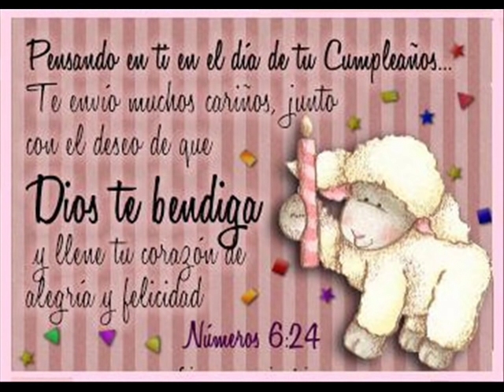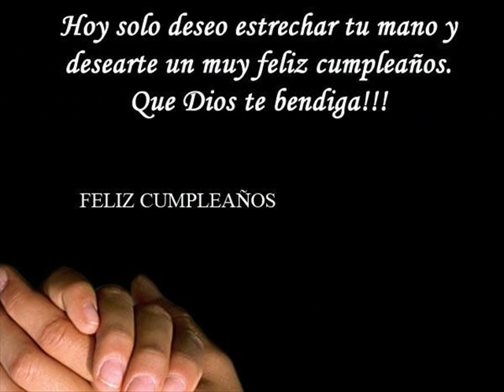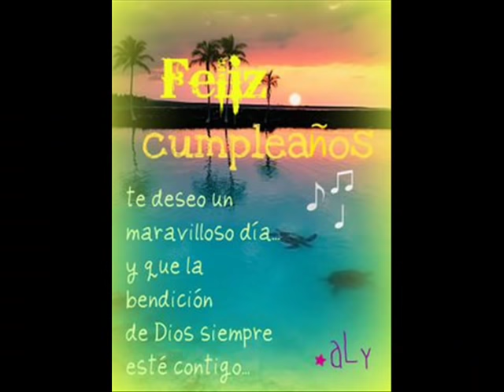Las Mañanitas - Alejandro Fernandez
___(\ï/)
___(/l\)
__(¸.•´ (¸.•´ .•´ FELIZ CUMPLEAÑOS .
LES DESEO TODO LO MEJOR EN SU DÍA, FELICIDADES A TODOS LOS CUMPLEAÑEROS DEL MUNDO ESTA CANCIÓN ES PARA USTEDES .